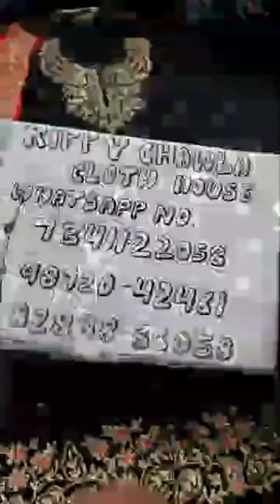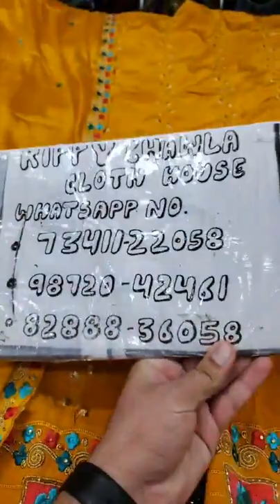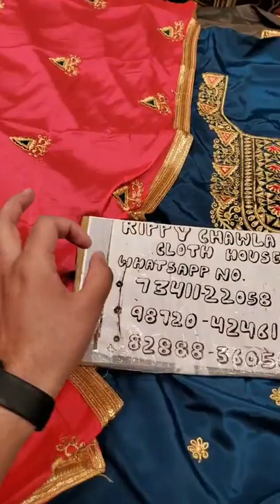Royal Sardari Colour Punjabi Suits Collection || Latest Party Wear Suits Designs